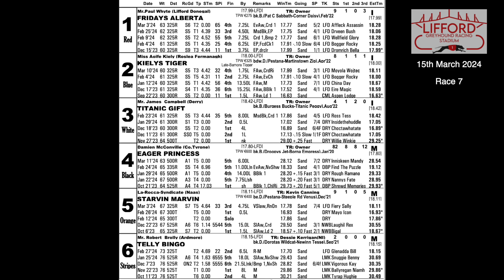Friday 15th March 2024 | Race 7 | TITANIC GIFT